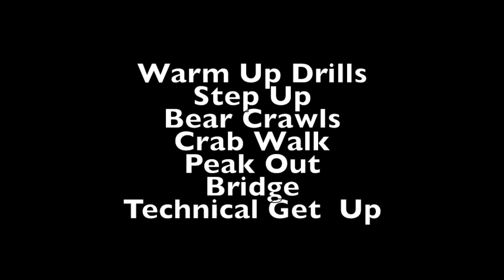Warm up for all ages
We gonna start with this video today for you guys warm up and do some drills at home and Wednesday we will be doing  a class live from the gym !!!